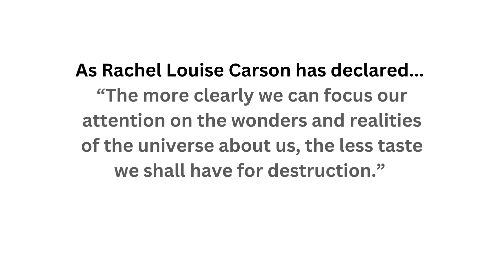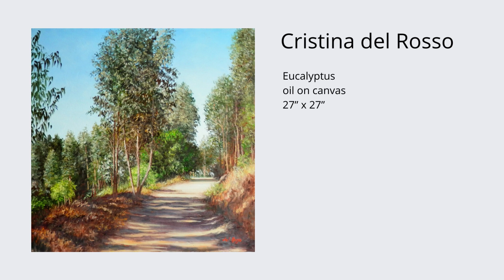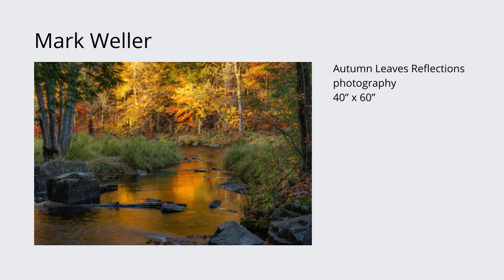"The Healing Power of ART Inspired By NATURE" 2023 Exhibition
This video features art created by 24 artists from "The Healing Power of ART Inspired by NATURE 2023”, an online exhibition which I had the pleasure of curating. The exhibition features art by 93 artists, their statements, and links to their websites. It is presented on The Healing Power of ART & ARTISTS website, an initiative of Manhattan Arts International.

The purpose of this exhibition is to remind us about the unique and miraculous beauty of nature and our responsibility to honor, protect and preserve it. We each have the ability to create positive change. It also provides me with the opportunity to promote talented artists to a wide international audience and enhance their professional resumes.

About The Healing Power of ART & ARTISTS
I launched the website in 2015, as an initiative of Manhattan Arts International. It is a global community of Artists, Writers & Advocates for Positive Change, at Healing-Power-of-Art.org. On the Healing Power of ART & ARTISTS website you'll find a curated online Art Gallery with individual artists and group exhibitions, inspirational articles about Art World Changers, stories about Transformation through Art, a Special Friends page, and a comprehensive Resource Directory of Art and Healing Organizations, and much more.

About Manhattan Arts International
Based in New York, NY, a leading art capital of the world, Manhattan Arts International has been a leading advocate for under-recognized and accomplished artists from around the world. We created our website in 2000 and have been dedicated to promoting and rewarding artistic excellence in all styles and mediums. We offer a curated artist membership program, online gallery, juried online exhibitions, and articles about art and artists. We provide a high-quality resource for art buyers and art professionals.